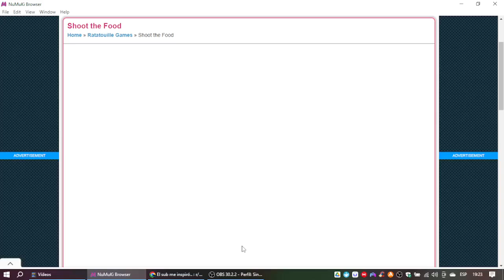Ratatouille: Shoot The Food Gameplay